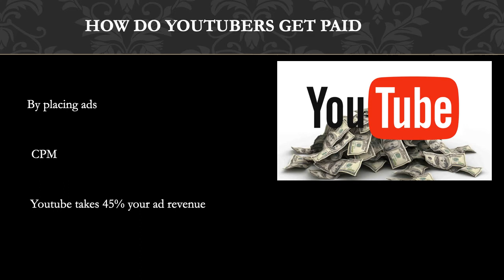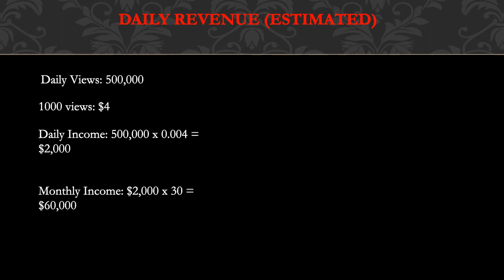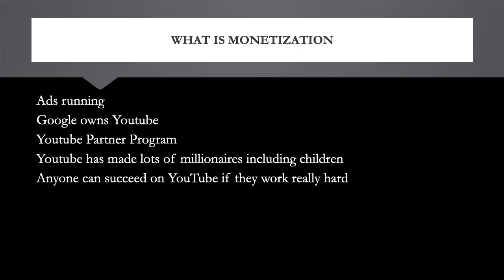How much Two Set Violin makes on Youtube